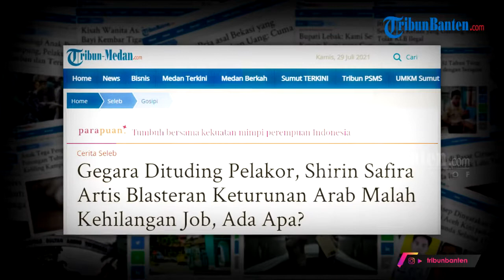Buntut Tudingan Pelakor, Shirin Safira Bantah Didepak Jadi Brand Ambassador Kecantikan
Baru-baru ini publik tengah dihebohkan dengan kabar aktris Shirin Safira yang terseret isu pelakor.

Dalam unggahan di akun instagramnya, Shirin Safira membantah didepak jadi brand ambassador produk kecantikan usai namanya terseret dalam kasus pelakor.

Kabar yang menyeret nama artis blasteran keturunan arab ini bermula ketika akun tiktok dengan nama Osama Argubi memposting sebuah video berdurasi 45 detik tentang kisah kakaknya yang rumah tangganya kandas karena pemain sinetron azab.

nama Shirin terseret dalam tuduhan orang ketiga.

Mirisnya, saat diketahui, perselingkuhan tersebut disebut sudah terjadi berbulan-bulan dalam usia pernikahan masih seumur jagung.

Osama Argubi sendiri menyebut bahwa kakaknya kini telah melayangkan gugatan cerai, dirinya juga menjelaskan detailnya melalui unggahan tersebut.

Rupanya unggahanya tersebut menarik perhatian warganet  dan pada akhirnya nama Shirin terseret.

Gara-gara isu tersebut, beredar pula bahwa kini Shirin akhirnya didepak jadi brand ambassador salah satu produk kecantikan.

Isu ini muncul setelah produk kecantikan tersebut melalui akun instagram resminya mengumumkan bahwa shirin sudah tidak lagi bekerja sama dengan pihak mereka.

Dalam unggahan tersebut, NBS skincare menyatakan putus kerja sama Shirin.